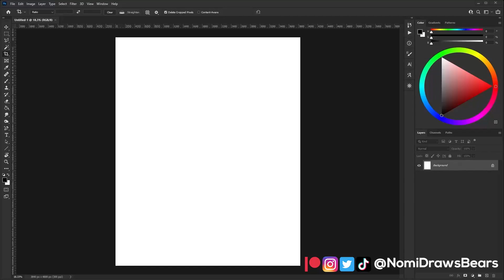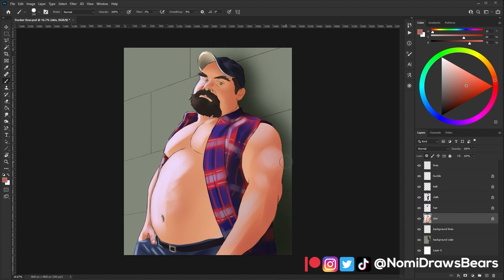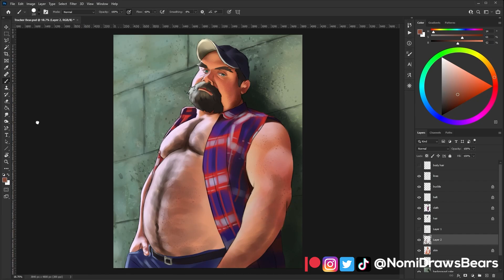Trucker Bear [Digital Painting Timelapse of Attractive Gay Daddy Bears]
I tried out some textured speckling brushes this time for both the wall and the subject which were great for quickly adding detail. I find that early morning scenes are a bit tricky because of the strange blue-violet light. One lesson I learned from this drawing is to always wait to put in the highlights later. Doing it too early made it difficult to find the dark and midtones.